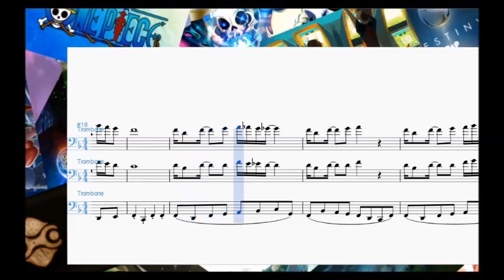Overworld Super Mario World Trombone Arrangement *With Sheet Music*